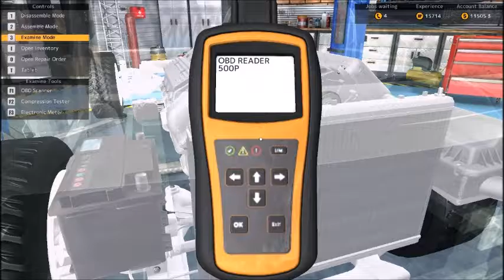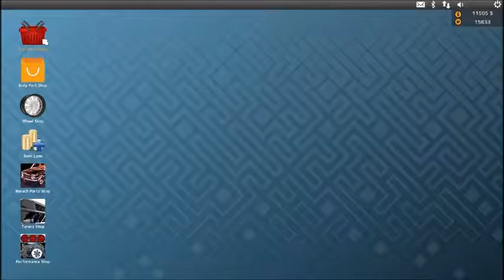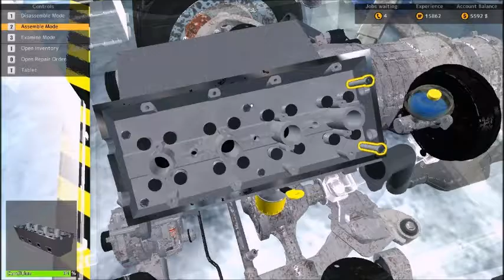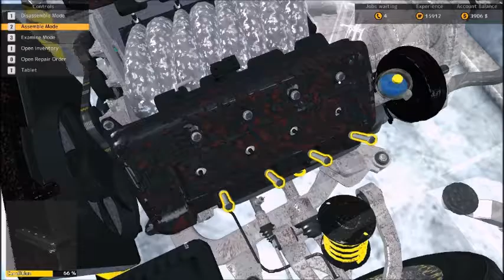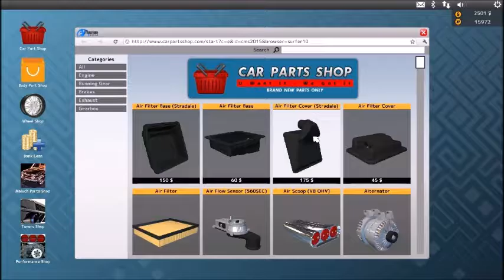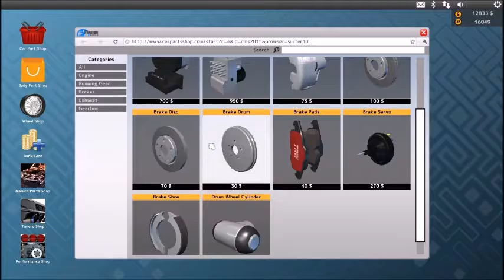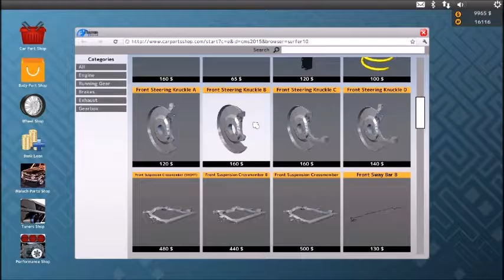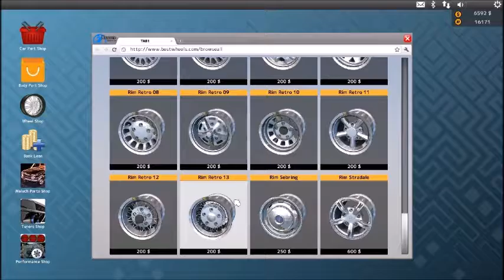Car Mechanic Simulator 2015 ep23